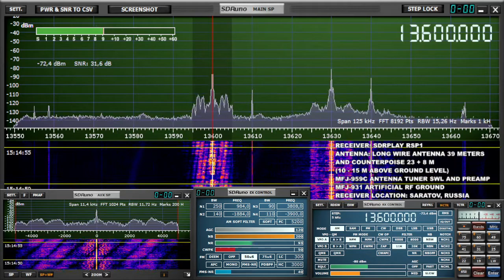Правда для России вт чт сб 18:00 Мск 13600 Кгц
Радио Правда для России: Программа без цензуры на русском языке 1) понедельник, среда и пятница в 08:00 по Москве (05:00 UTC) на 9670 Кгц
2) вторник, четверг и суббота в 18:00 по Москве (15:00 UTC) на 13600 Кгц (мощность 100 кВт)
3) вторник, четверг, суббота и воскресенье в 22:00 по Москве (19:00 UTC) на 6070 и 9670 Кгц

Shortwaves for Freedom
Частный проект «Короткие волны для свободы» ретранслирует Радио Свобода и Голос Америки. Люди в России, а также на Украине и в других странах, где в находящемся под угрозой регионе говорят на русском, украинском и английском языках, должны услышать правду о резне, которую развязал президент Путин.

02:00-03:00 UTC (05:00-06:00 МСК) Радио Свобода 7730 кГц
04:00-05:00 UTC (07:00-08:00 МСК) Радио Свобода 7730 кГц (США, WRMI)
12:00-13:00 UTC (15:00-16:00 МСК) Радио Свобода 15770 кГц (США, WRMI)
16:00–17:00 UTC (19:00-20:00 МСК) Радио Свобода 5900 кГц (Болгария)
19:00-20:00 UTC (22:00-23:00 МСК) Радио Свобода 9370 кГц
21:00–22:00 UTC (00:00-01:00 МСК) Радио Свобода 1395 кГц (Армения)
19:30–20:00 UTC (22:30-23:00 МСК) «Flashpoint Ukraine» (VOA English) 15770 кГц (с понедельника по пятницу)(США, WRMI)

Эхо Стокгольма
9670 Кгц 20:00 — 21:00 UTC ежедневно